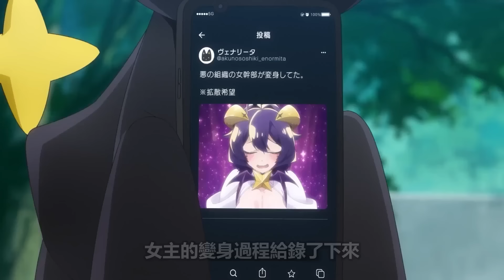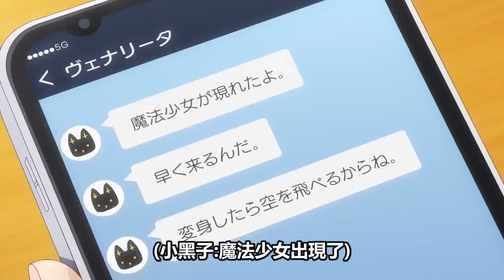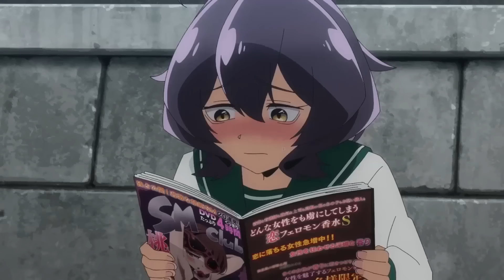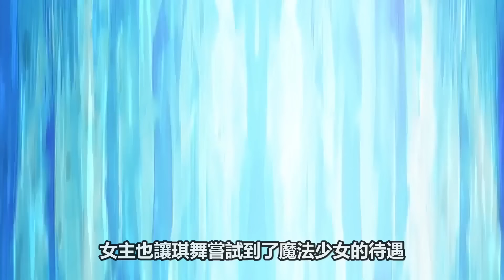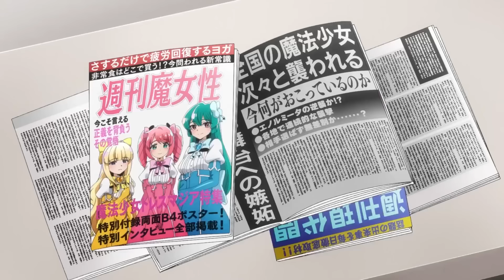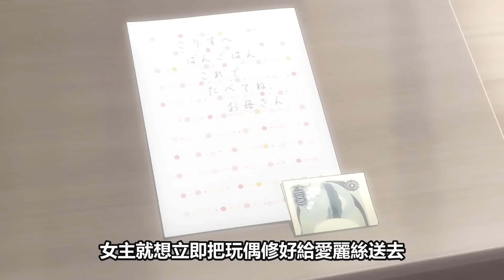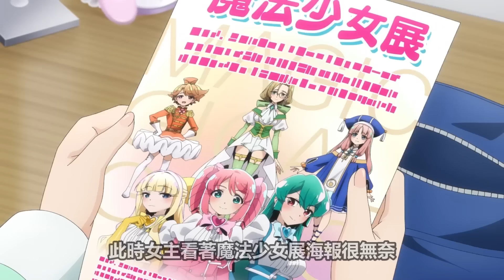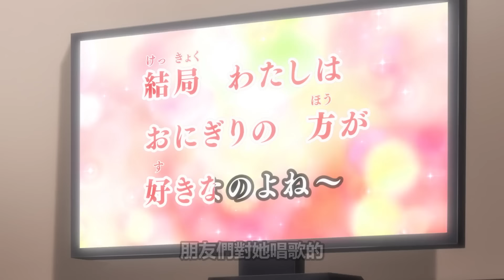一口氣看完【夢想成為魔法女】1~13全集，完整版新番